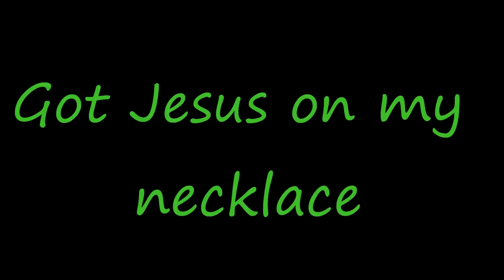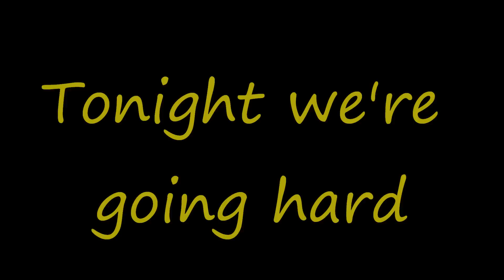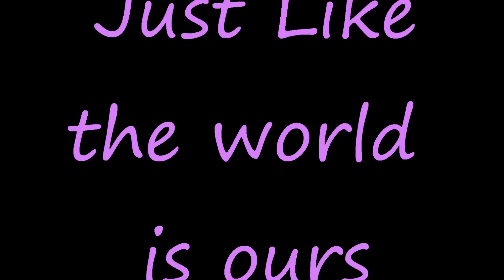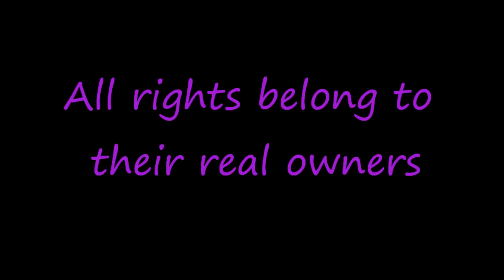KE$HA- WE R WHO WE R Lyrics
Lyrics:

Hot and dangerous,
if you're one of us,
then roll with us,
cause we make the hipsters fall in love,
and we hot pants on enough,
and yes, of course we does,
we're running this town just like the club,
and no, you don't want to mess with us,
got Jesus on my necklace.

Got that glitter on my eyes,
stockings ripped all up the sides,
looking sick and sexified,
so let's go-o-o,
LET'S GO!

Tonight we're going hard,
just like the world is ours,
we're tearing it apart,
you know we're superstars, cause
We R Who We R

We're dancing like we're dumb,
our bodies going numb,
we'll be forever young,
you know we're superstars,

DJ, Turn it up,
it's about damn time to live it up,
I'm so sick of being so serious,
it's making my brain delirious,
I'm just talking truth,
I'm telling you about the shit we do,
we're selling our clothes,
sitting on curbs,
dressing it down,
hitting on dudes,
(hard)

so let's go-o-o,
LET'S GO!

(instrumental)

(ow)

Yep so that's the lyrics. Or what I think they are. Otherwise I've been singing it wrong all these years... Oh well. (Also my friend may have given me a messed up idea that it would be funny if some of the lyrics were wrong.)  Just to let you know, this took me forever to make this video, so enjoy.

One more thing, this was like the first time I've ever done a lyrics video (probably won't be my last) so I know it isn't perfect. Okay?